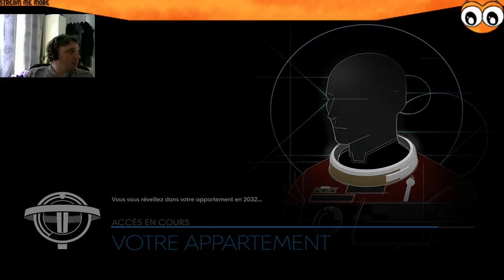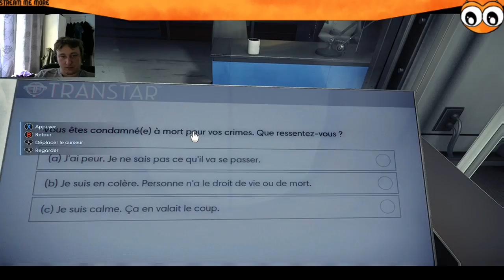PREY - Episode 1 - Cidix